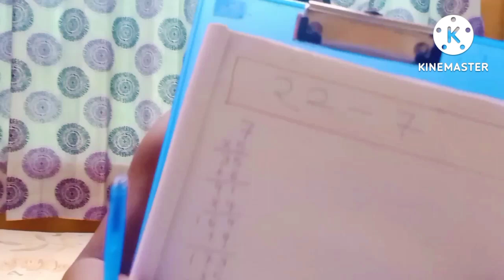সবার জন্মদিন না দেখেই বলে দেব || Amazing Math Magic Trick || অঙ্কের ম্যাজিক💗❤️||Interesting Magic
In this video I show Math Magic Tricks সবার জন্মদিন বলে দেব, Amazing Math Magic Trick, অঙ্কের ম্যাজিক, these are amazing maths magic tricks. It is an important maths trick for many countries such as India, Bangladesh, Pakistan, Canada, Australia, Japan,Arab etc. I also show here how to do this magic. Magic is an interesting thing among all. Math Magic in Bengali, it is also called অবাক করা অঙ্কের ম্যাজিক, সংখ্যা দিয়ে জাদু শেখো  অঙ্কের ম্যাজিক Amazing Math Magic Trick. This is very interesting Magic.অংকের ম্যাজিক,অংকের ম্যাজিক.

Video vlo lgle obossoi channel K support korun r channel er songe jurun👍 birthdaymagictrick bengali bangla Logical IQ